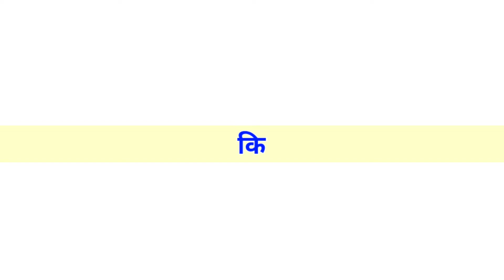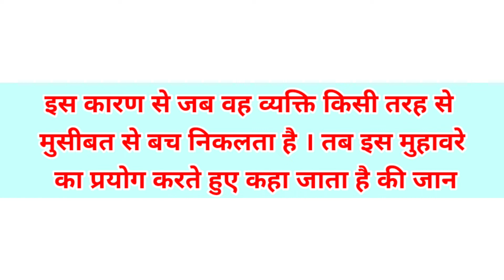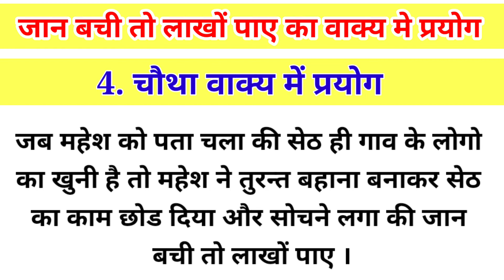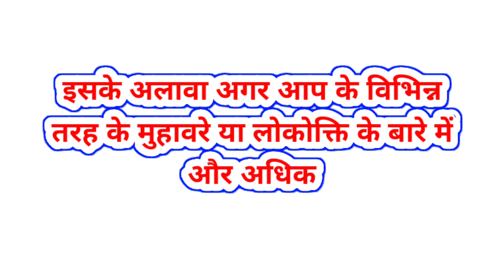jaan bachi to lakho paye muhavare ka arth // जान बची तो लाखों पाए मुहावरे का अर्थ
jaan bachi to lakho paye muhavare ka arth
जान बची तो लाखों पाए मुहावरे का अर्थ
jaan bachi to lakho paye kahawat ka arth

☑️This video is only related to study. Only study related information is provided in this video. This video is made only to make people aware and increase their knowledge.

 ☑️This channel does not provide any information which is considered illegal